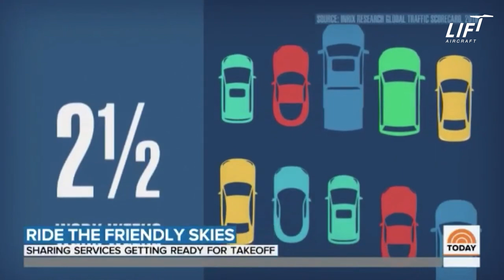Now Anyone Can Invest in LIFT Aircraft!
At LIFT Aircraft, we don’t think aviation should only be accessible to the wealthy... and we don’t think venture capital investing should be either.

We’ve already raised over $12M from VC's, accredited angel investors, and government grants, and now we've partnered with StartEngine to allow anyone to invest in LIFT.

We're creating a future where everyone can fly, and we're incredibly excited to offer you the opportunity to join us on this historic journey.